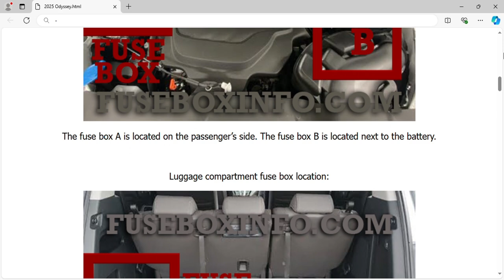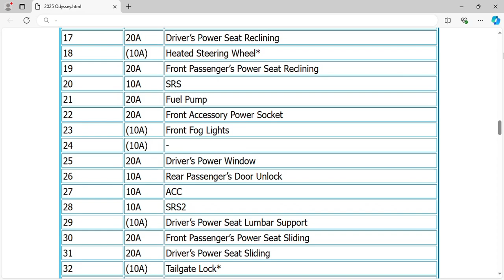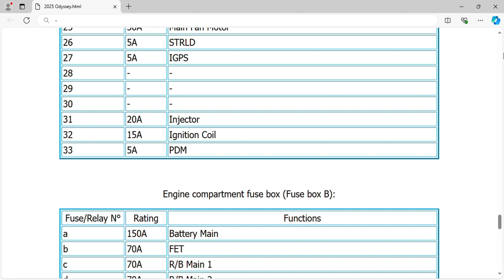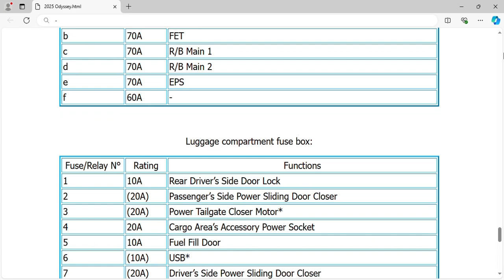2025 Honda Odyssey Fuse Box Info | Fuses | Location | Diagram | Layout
2025 Honda Odyssey Fuse Box Info | Fuses | Location | Diagram | Layout